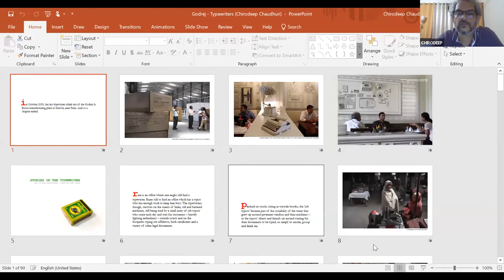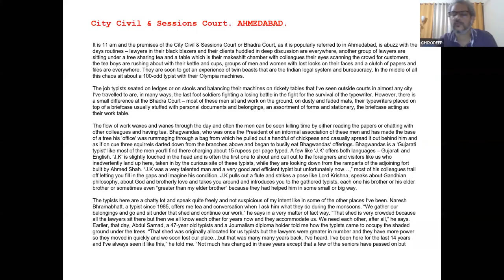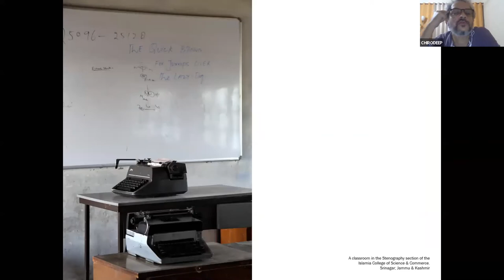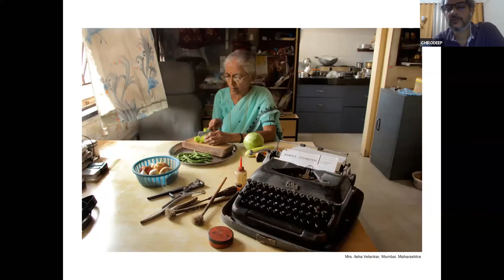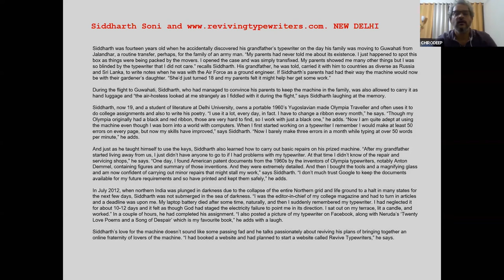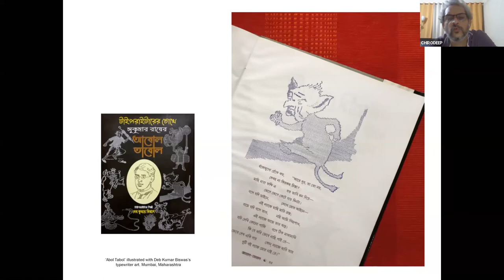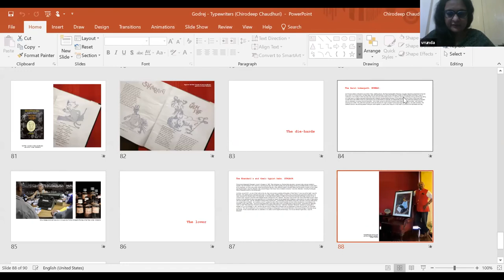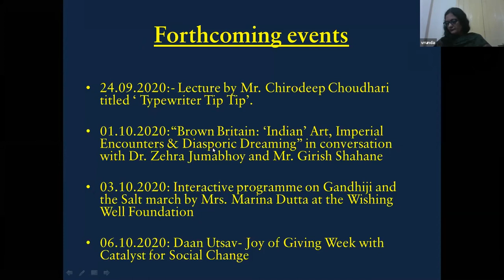ThursdayTalk 1 | 'Typewriter Tip Tip Tip' by Chirodeep Chaudhuri (24th September 2020)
Here's our very first ThursdayTalk 'Typewriter Tip Tip Tip' by the talented photographer Chirodeep Chaudhuri, held on 24th September 2020 in collaboration with CSMVS, Mumbai and Museum Society of Mumbai. Chirodeep extensively photographed the world of typewriters in India for the typewriter book and during the talk, gave glimpses of that to the audience along with amusing anecdotes and personal observations and experiences about the typewriter’s fascinating public life on the street and how it lives on in people's hearts.

ThursdayTalk is a bi-monthly online talk series started by the Godrej Archives since September 2020. The aim is to stir the conversation around histories of business, products and the people and places involved with them and garner insights for the way forward.